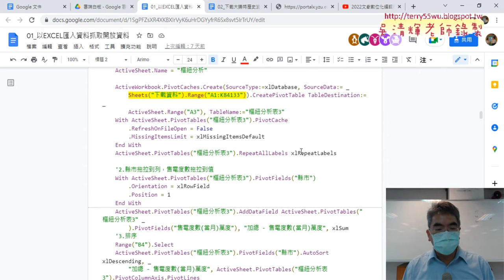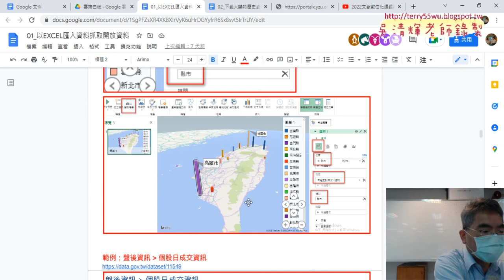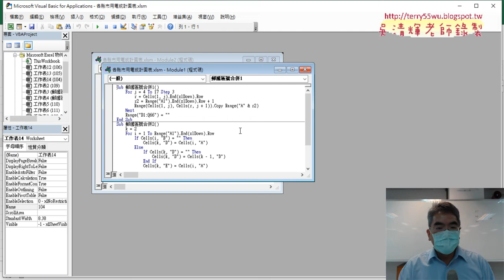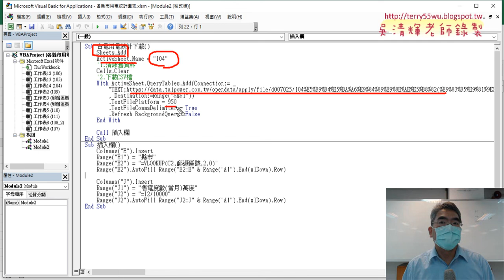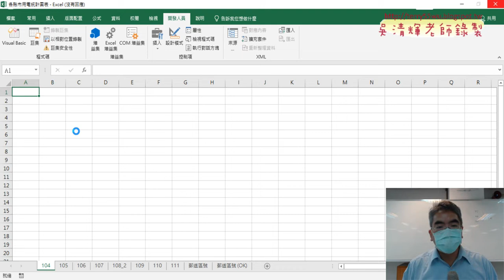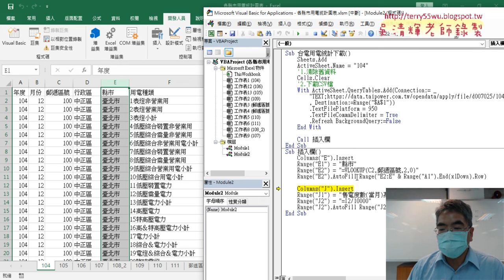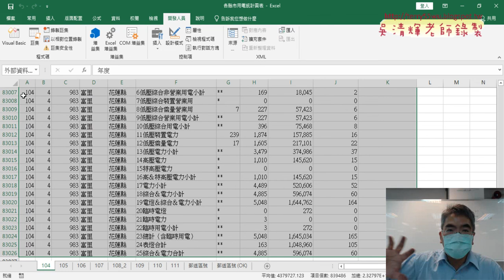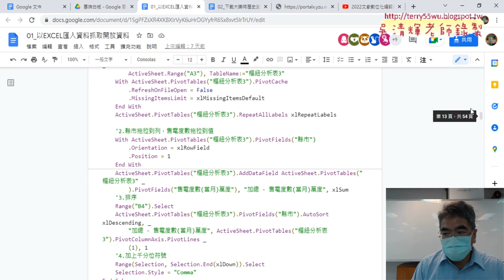01 重點回顧與3D地圖繪製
2022文獻數位化編輯與應用第6次上課錄影

01_重點回顧與3D地圖繪製
02_繪製各月份用電統計圖
03_期中報告與繪製3D地圖
04_作業重點與下載110年比較

吳老師  111/10/21